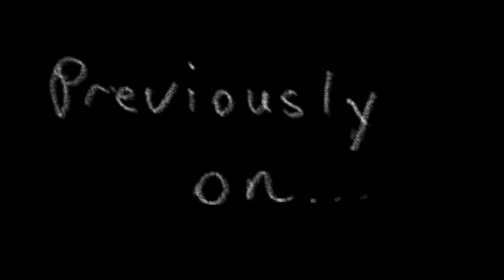Let’s Play Resident Evil 7 on the iPad Pro Part 4